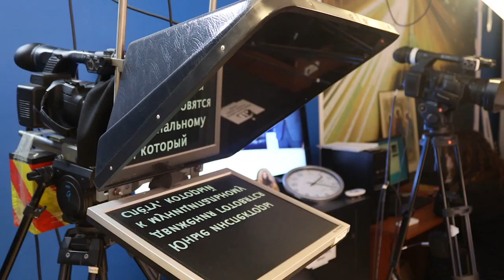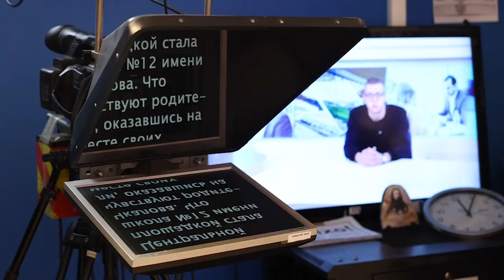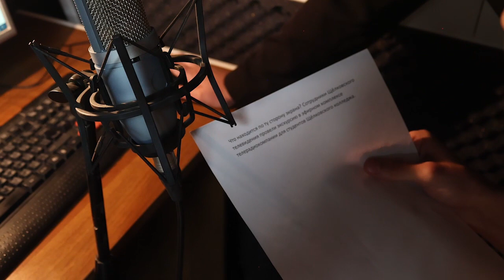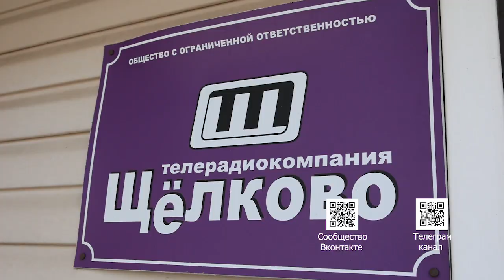«За кулисами» телевидения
Сотрудники нашего телеканала провели для студентов Щёлковского колледжа экскурсию по эфирному центру